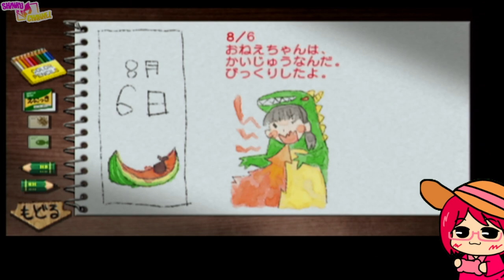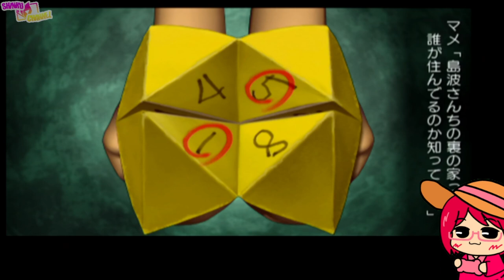『 ぼくのなつやすみ4 』8月6日【 ミレニアムキッチン・PSP 】※ネタバレ注意※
🔻動画を視聴していただく皆様へ🔻
*こちらの動画は、生配信で公開収録を行われました。
 アーカイブは、メンバーシップの「🌻ひまわり🌻組」以上で視聴可能です。
*ストーリーや攻略など《ネタバレ》が含まれます。
*コメント欄にゲームストーリー・進行などのネタバレ等の記載はお辞めください。

ゲームタイトル…『ぼくのなつやすみ4 瀬戸内少年探偵団「ボクと秘密の地図」』
ゲームメーカー…ミレニアムキッチン
発売ハード…PlayStation Portable
プレイハード…PlayStation Portable
ジャンル…なつやすみアドベンチャー

🔸他の動画、及び配信クリエイター様の所で私の名前を出す行為はお辞めください。

💗良ければ登録してね💗
↓X（旧Twitter）↓（フォローしたら声かけてくれるとお返ししやすい。）